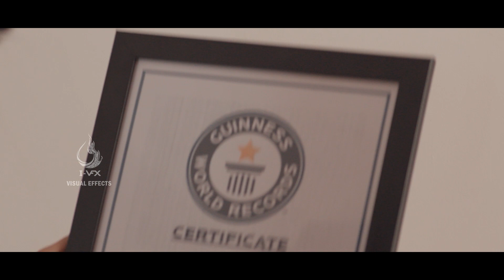SHOWREEL I VFX 2023 #2023